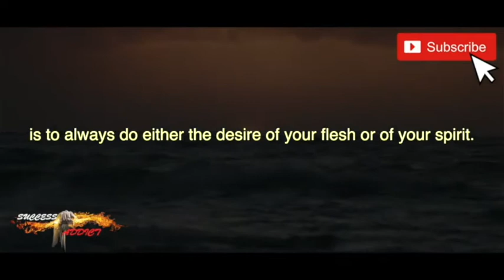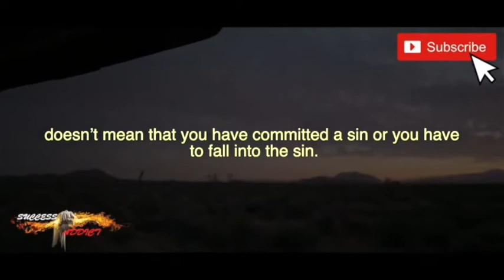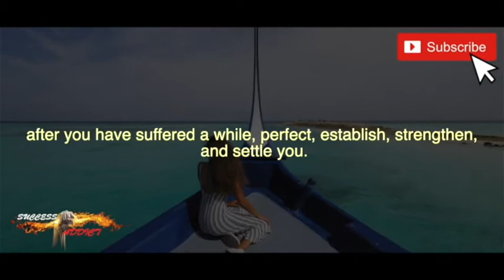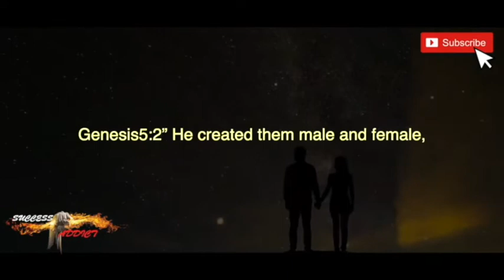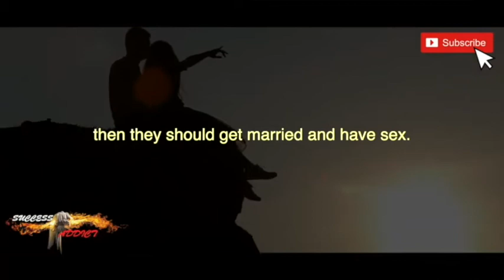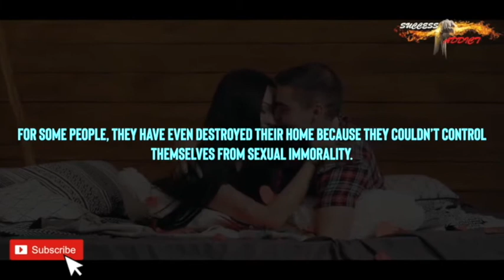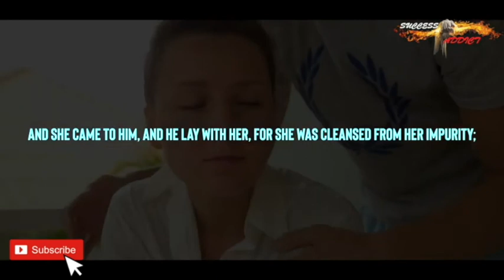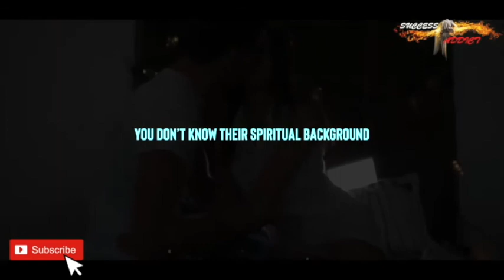After You Watch This You Won’t Engage In This Act Anymore| Don’t Do This!